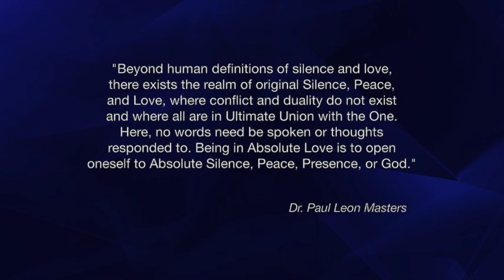Telepathic Love Energy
Inspirational Lectures by Dr. Paul Leon Masters - “Telepathic Love Energy”

This video relates strongly to the following categories:
Mysticism
Mystical
Spiritual
Spiritually
Spirituality
Metaphysics
Metaphysical
Inspire
Inspired
Inspirational
Uplifting
Love
Meditate
Meditating
Meditations
Awakening
Healing
Healing Meditations
Alternate Healing
Alternate Healing Classes Online / Home Study
Epistemology
Ontology
Cosmology
Transcendentalism
New Thought Metaphysics
Ministry Training
Metaphysical Degrees
Study
Studies
Classes
Courses
Online
Home Study
Health
Distance Learning
Consciousness Research
Higher Consciousness
Expanding Consciousness
Enlighten
Enlightening
Enlightenment
Self Improvement
Self Help